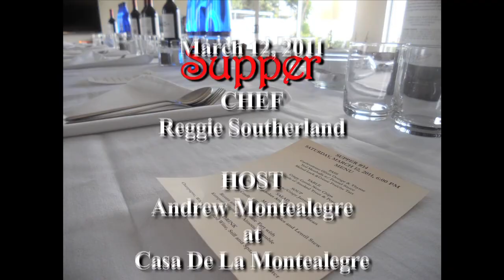Lulu's Dinner Social-March 12, 2011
Lulu's Dinner Social in Washington Heights, Los Angeles, the traveling Pop-Up Restaurant of Chef Reggie Southerland.